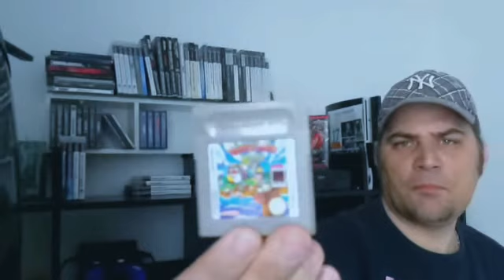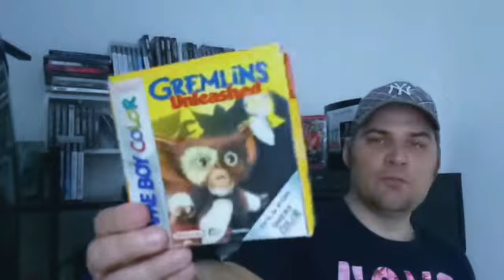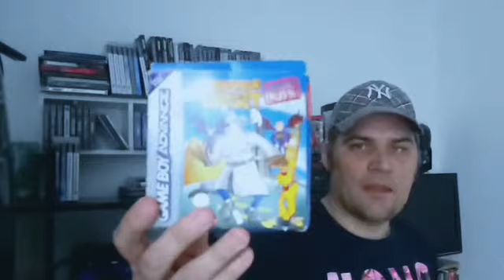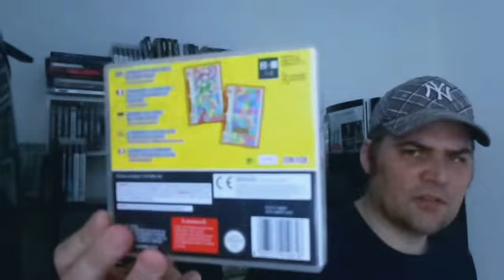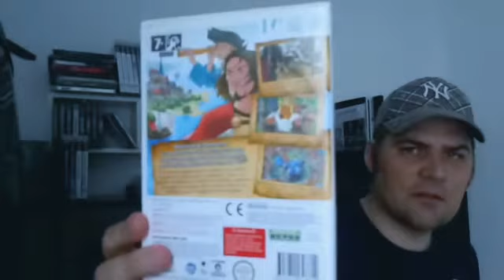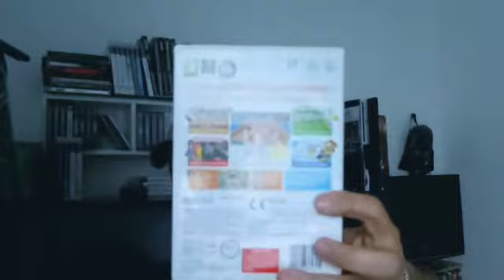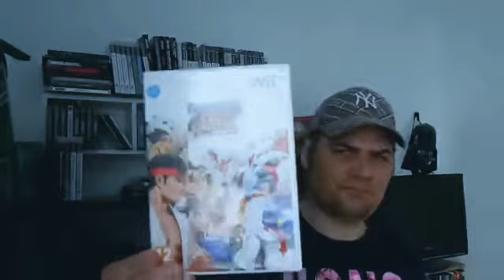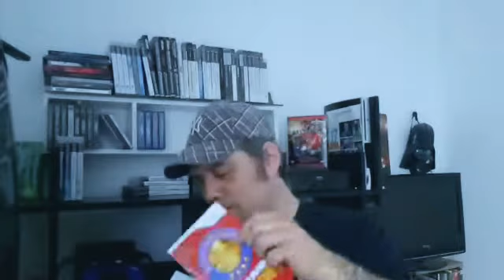Ma collection Nintendo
je pressente des jeux snes, gba, wii.
Pour que la chaîne puisse vivre et continuer et de progresser, mettez si sa vous plait un pouce bleu , un commentaire ou abonnez vous et n'hésitez pas à partager la vidéo ma page facebook